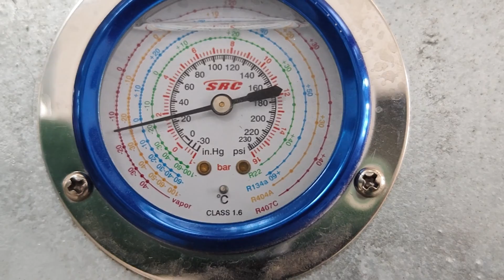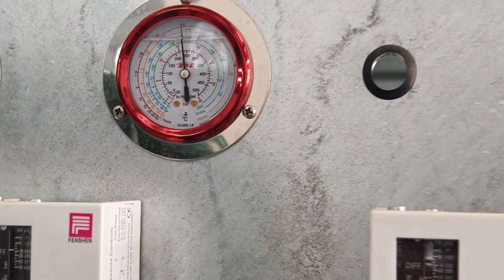20 tons capacity flake ice machine with economizer + water chiller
20 tons capacity flake ice machine + water chiller
This machine can actually make more than 22 tons of ice flakes everyday.

It is equipped with one 90HP Bitzer screw compressor, water cooling condenser.
It is equipped with one ecomomizer, which is smartly controlled by the machine's PLC. It is put into use at the right time in the right way.
It can increase the system's efficiency by 10%, and it can increase the quality of the ice flakes made by the machine.

The machine is working with a 10HP water chiller together.
The water chiller can pre-chill the water down to 10℃ (50℉), so the machine can use 10℃ (50℉) cold water for ice making, instead of using hot water.
Using cold water to make ice can make the sysem 10% more efficient.

The ice generator's rotation speed is high.
Even with that high speed rotation, the machine can still make dry, thick, well-frozen ice flakes.

The flake ice machine's economizer make the system's liquid supply down to 7℃ (44.6℉) , which finally allow the system's evaporating temperature reach minus 25℃ (-23℉).
Minus 25℃ (-23℉) is the key for dry, thick, well-frozen high  quality ice flakes.
The economizer should be put into use at the right time in the right way.
It is not on all the time, it is off-and-on. And it is smartly controlled by the machine's PLC.